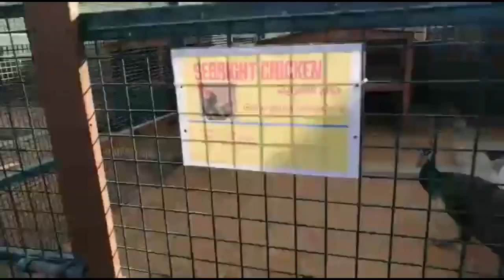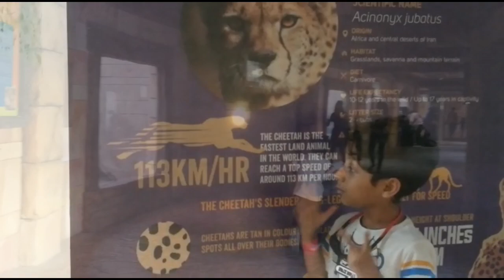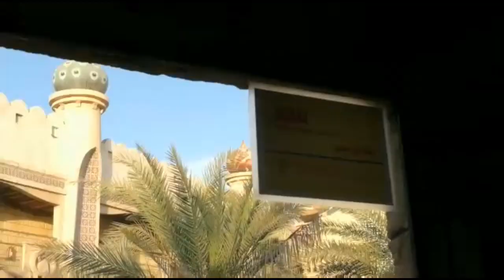Emirates Park Zoo Abu Dhabi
Rohail completely enjoyed the visit to Emirates Park Zoo, feeding the animals and petting them. Was an exciting, educational and a memorable interaction with the wild.